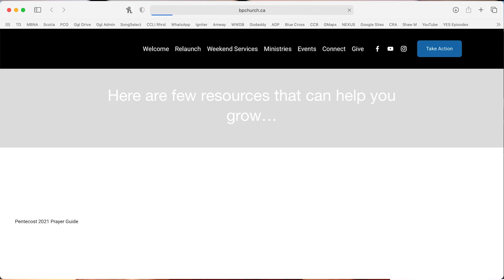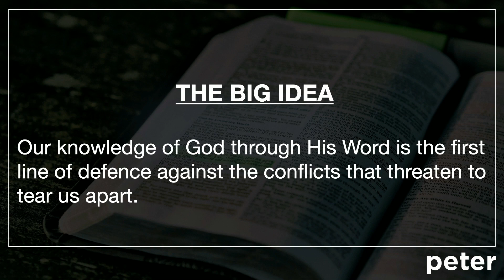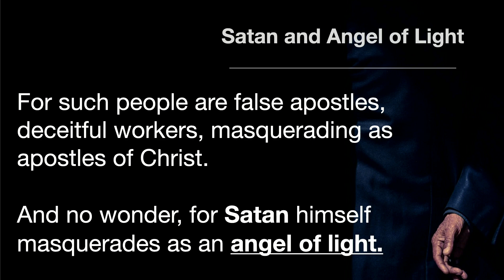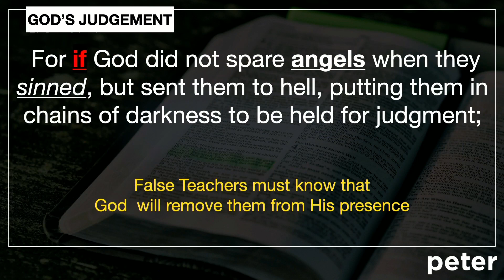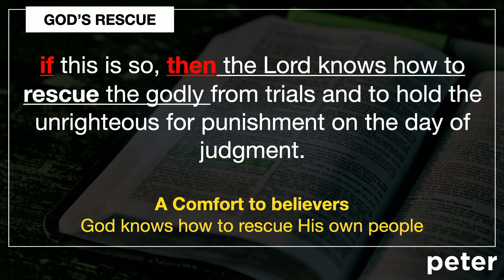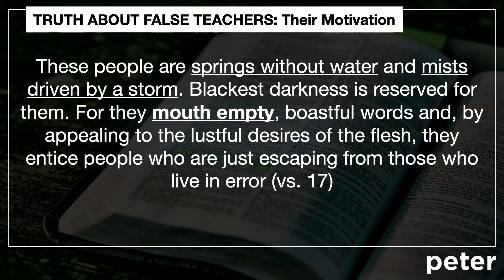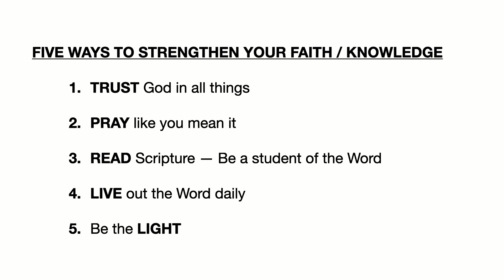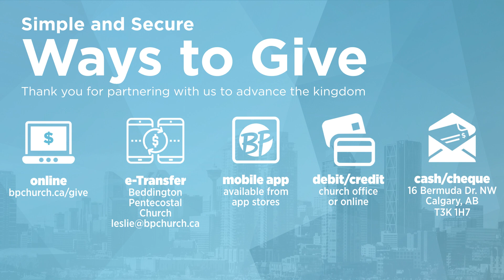Weekend Service - Sun, 10:45am | May 16, 2021